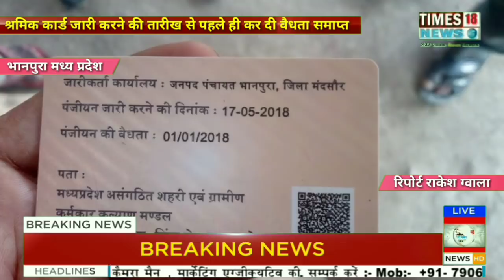श्रमिक कार्ड जारी करने की तारीख से पहले ही कर दी वैधता समाप्त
रिपोर्ट राकेश ग्वाला